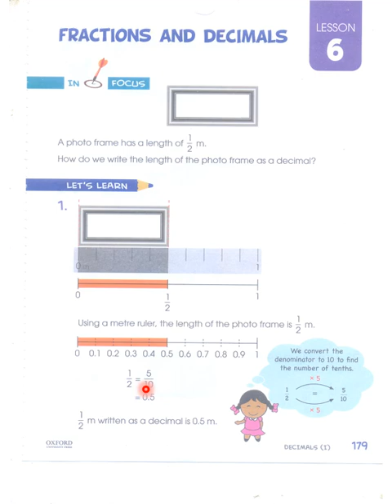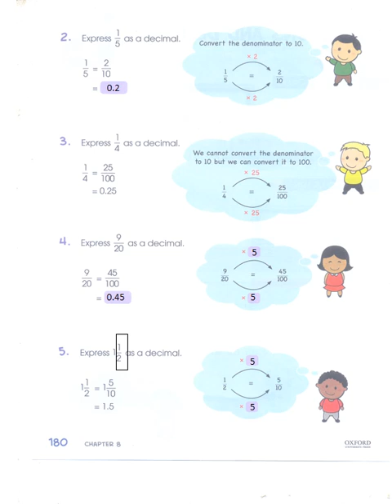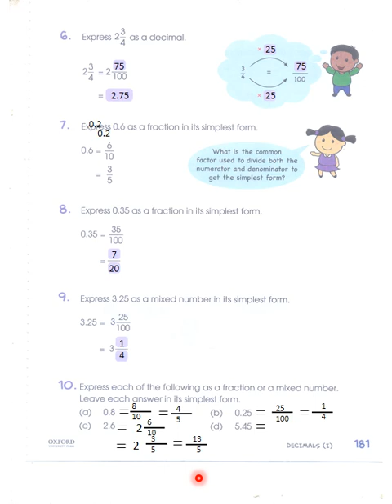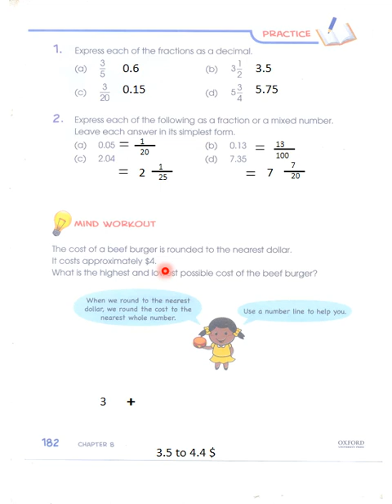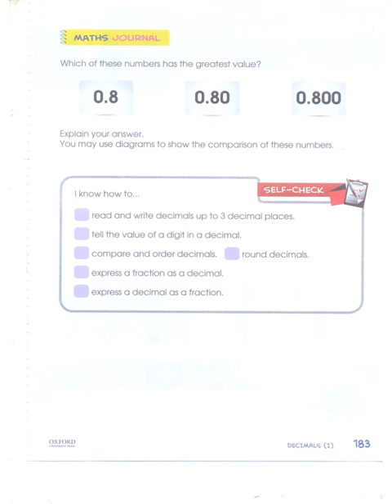Primary mathematics 4 Students' Course Book Chapter 8 Decimals (I) Lesson 6 Fractions and Decimals.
Primary mathematics 4 Students' Course Book Chapter 8 Decimals (I) Lesson 6 Fractions and Decimals. Page 179,180,181,182.
How to convert Fractions into Decimals?
How to convert Decimals into Fractions?